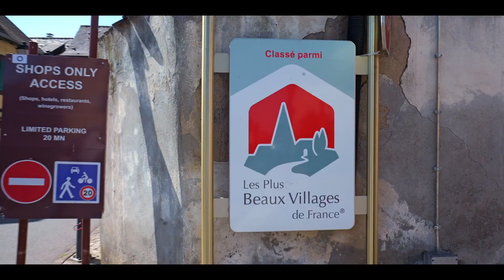FILMMAKER SHOWREEL 2023 | DUBOS.STUDIO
Travaillons ensemble pour créer quelque chose d'inoubliable!"

Contactez moi !!